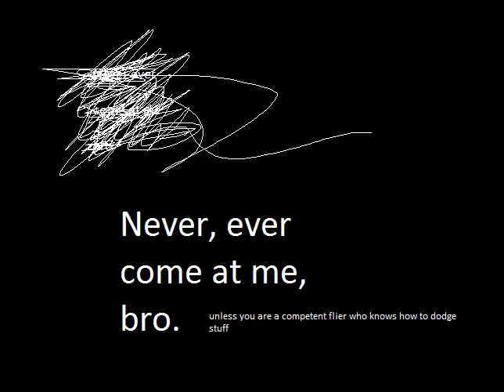scythes please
dog what done it

same life, edited the boring stuff worth 10-20s out.